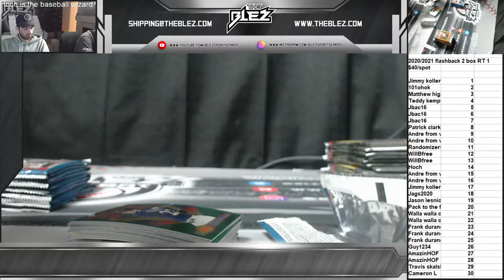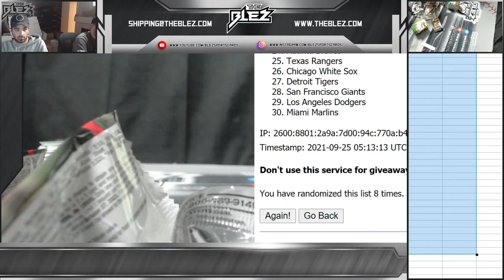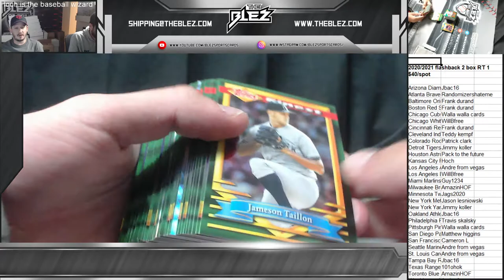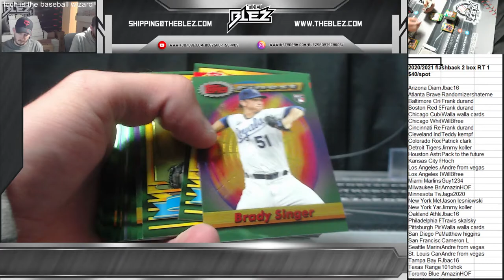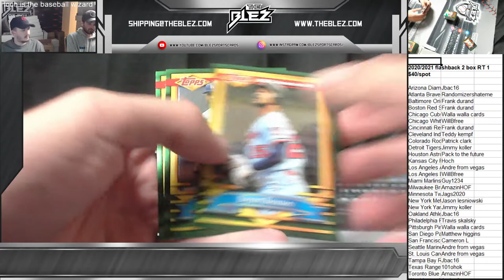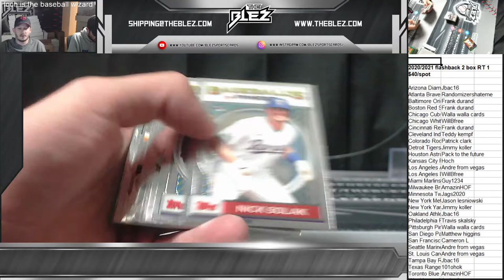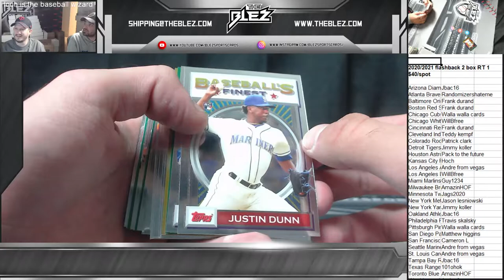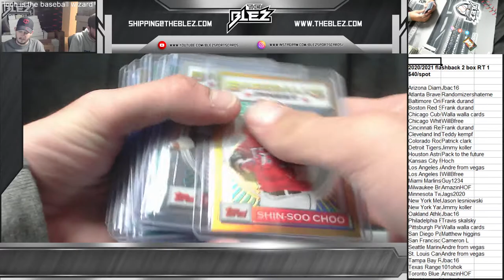2020 20201 finest flashback 2 box mix RT 1